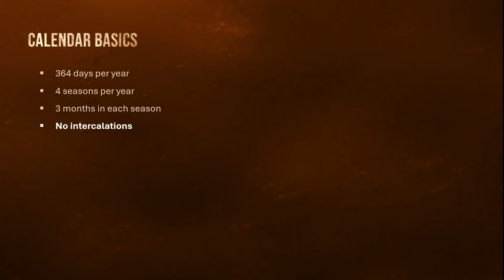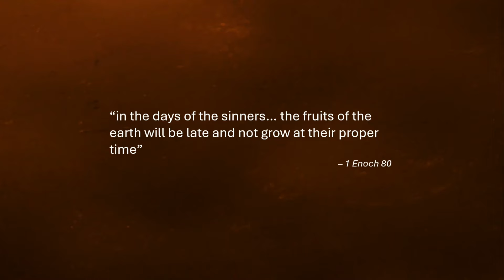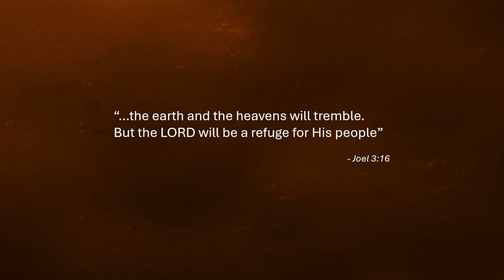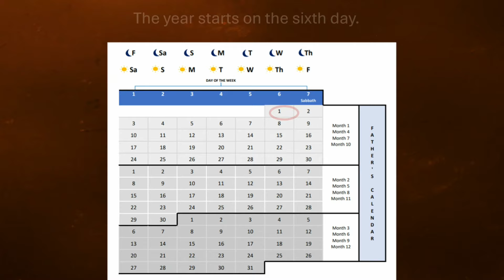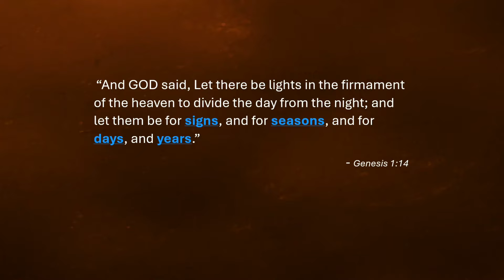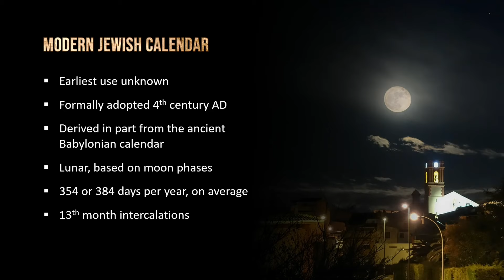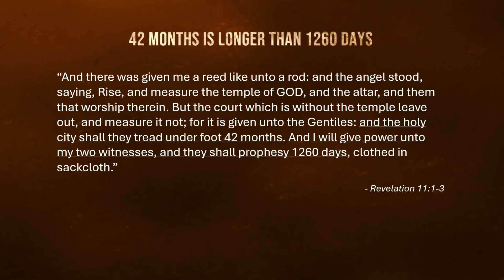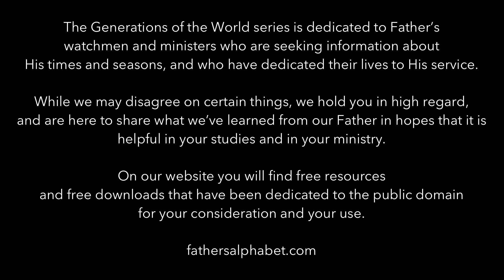Enoch's 364 Day Year: Ancient Calendar of Israel | Generations of the World Ep.2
Introduction to Enoch’s Calendar, with answers to common questions and information on how a 364 day year affects our understanding of end time prophecies.

In this video we also discuss how the Flood may have affected the length of a year on earth, and share insights on why we believe the popular 360 Day “prophetic year" is an incorrect way of looking at Scripture.

Timestamps:

0:00 Intro
0:36 Calendar basics
1:25 No intercalations
2:36 Dealing with seasonal drift
3:29 Rain in its due season
4:34 Miracles
5:24 Seasonal drift in the Book of Enoch
6:04 How the Flood may have changed the length of the year
7:11 Enoch's vision of the Flood
8:25 How the Day of THE LORD may affect the length of the year in the future
9:09 Protected by Father through it all
10:07 What day is it on Father's Calendar?
10:45 9th of Av sign & upcoming Feast days
11:09 When is the Sabbath?
13:18 Full calendar & free resources
13:59 Scriptures that indicate a day starts at sundown
15:13 Enoch's portals – a simple explanation & illustration
16:38 How the sun, moon, and stars work together to form Father's Calendar (Genesis 1:14)
18:45 Two calendars we avoid
19:28 The modern Jewish Calendar
20:25 Evidence against a 13th month in the Bible
21:31 Refuting the “360 day prophetic year" popularized by Sir Robert Anderson in his book The Coming Prince
22:59 The 150 days of the Flood does not prove a 360 day year
24:35 Revelation does not say that 1260 days = 42 months
26:32 Peace and Safety & Sudden Destruction
27:44 2300 days from a 364 day year perspective

Attribution:

Content: written and created by Original Hebrew. Video: All film footage and film clips are from films believed to be in the public domain. All other footage is original.

Music: All music is original. Links to the songs featured in this episode:

Our Music Channel on YouTube: @originalhebrewmusic

Images: we try to use original images or images identified online as public domain, CC0, or “no known copyright restrictions” as much as possible. For all other images, it is believed that any use of copyrighted material constitutes a 'fair use' of any such copyrighted material as provided for in section 107 of the US Copyright Law. The material on this channel is provided without profit for educational and informational purposes only. Fair Use: Copyright Disclaimer under section 107 of the Copyright Act 1976, allowance is made for \u201cfair use\u201d for purposes such as criticism, comment, news reporting, teaching, scholarship, education and research. | Fair Use Definition (source Fair Use is a doctrine in the United States copyright law that allows limited use of copyrighted material without requiring permission from the rights holders, such as for commentary, criticism, news reporting, research, teaching or scholarship. It provides for the legal, non-licensed citation or incorporation of copyrighted material in another author\u2019s work under a four-factor balancing test. The term \u201cfair use\u201d originated in the United States. A similar principle, fair dealing, exists in some other common law jurisdictions. Civil law jurisdictions have other limitations and exceptions to copyright.